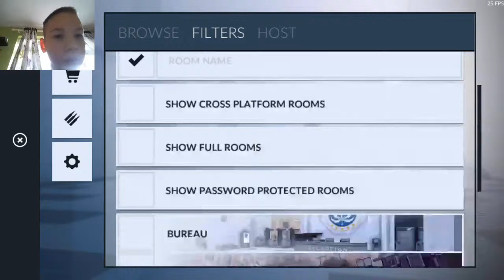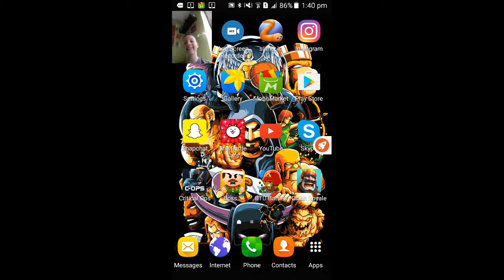Gaming with critical_gamer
Hey guys I am playing with aaran